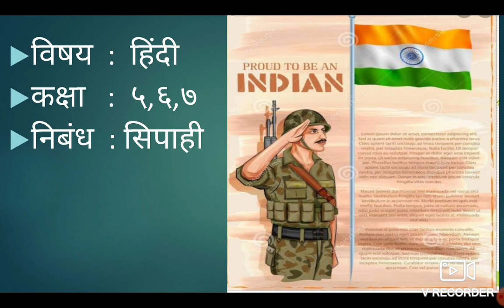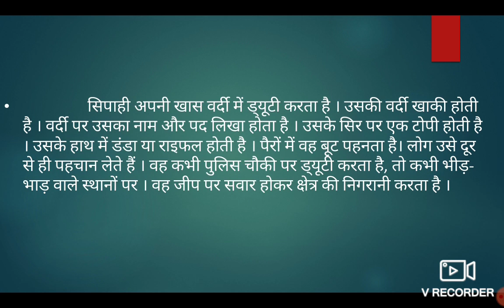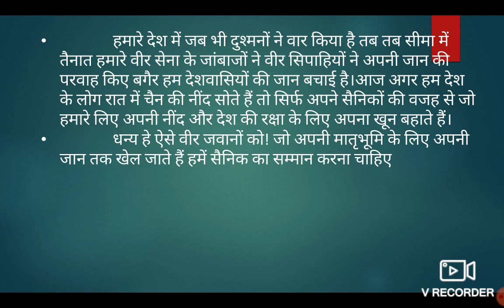Std 5,6,7 hindi nibandh "sipahi "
Shree swaminarayan gurukul